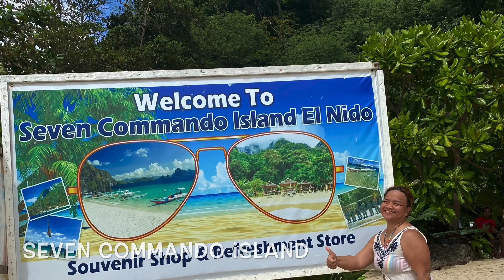EL NIDO | PALAWAN | JANETH ALMARIO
Join my growing youtube fam! before you leave,please don't forget to click the "SUBSCRIBE" button and the notification bell next to it so that you will be notified if I have a new video uploaded!!

.I hope you give this video A BIG THUMBS UP!

For a more detailed guide (with step by step instructions), expenses and tour packages

 🔰If you have questions, clarifications and suggestions regarding this post don't hesitate to message me 😊

Love lots,
janeth

It’s my pleasure to promote your business for FREE!